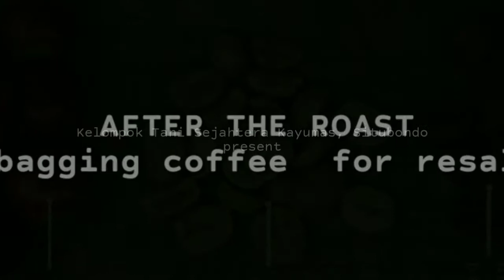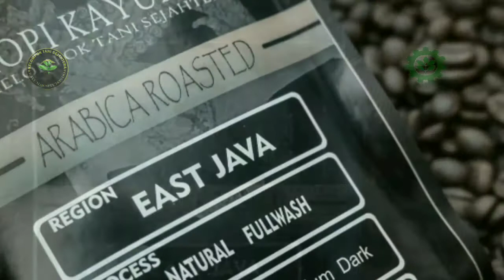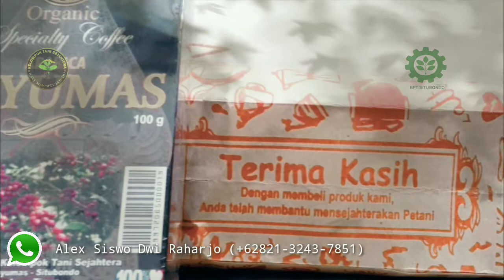Pengemasan Kopi Pasca Sangrai a la Poktan Sejahtera Kayumas (Coffee Packaging after Roasting)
Selain karakter rasa pada kopi, (fragrance) aroma kopi merupakan salah satu yang terpenting dalam penilaian kopi, sebelum dipasarkan dan akhirnya mengisi secangkir kopi. Pada ritual cupping coffee, aroma dapat membantu mengevaluasi karakter rasa dan juga body kopi. Sebelum disesap, aroma kopi seperti memberi sugesti apakah karakter rasanya sweet, fruity, nutty atau lainnya.

Biji kopi mentah yang belum disangrai memiliki tekstur yang lembut, dengan aroma seperti rumput segar dan sedikit atau bahkan tanpa rasa. Ketika proses sangrai berlangsung, biji kopi mentah akan berubah menjadi biji kopi yang cita rasanya khas, beraroma, dan renyah. Karakteristik tersebut merupakan ciri khas yang bisa kenali saat membeli kopi whole beans.

Pada kemasan kopi produksi Kelompok Tani Sejahtera, Desa Kayumas-Situbondo sudah menggunakan model Gusset & Valve, 6 hole. Dengan kemasan model ini, para coffeeholic tidak perlu membuka tutup kemasan lagi sekedar mencium aroma kopi

Alex Siswo Dwi Raharjo (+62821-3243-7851, WA only)